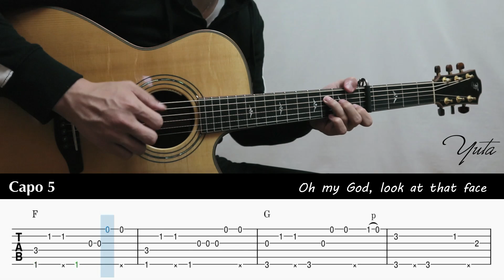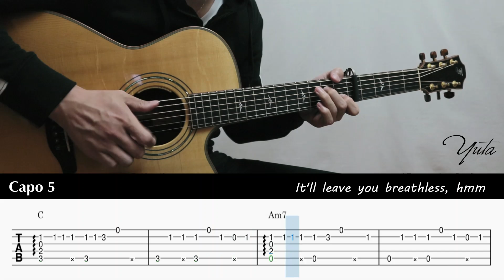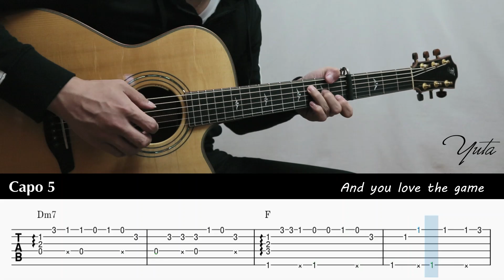Blank Space - Taylor Swift - Fingerstyle Guitar TAB Chords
▶️Gear used
Furch Guitar
SHUBB Capo
NEUMANN TLM102